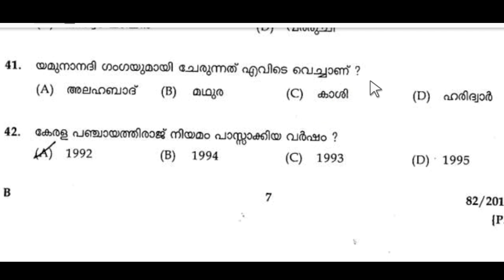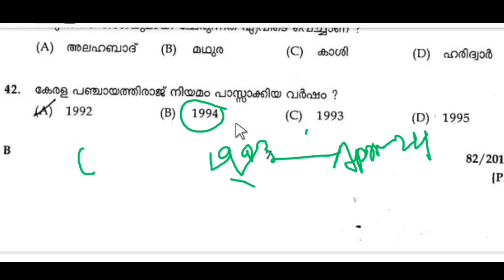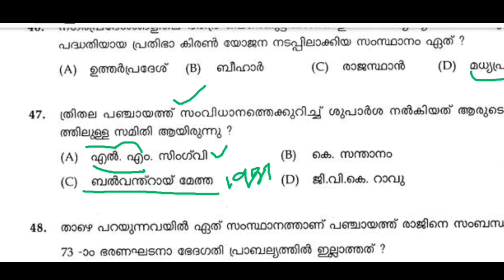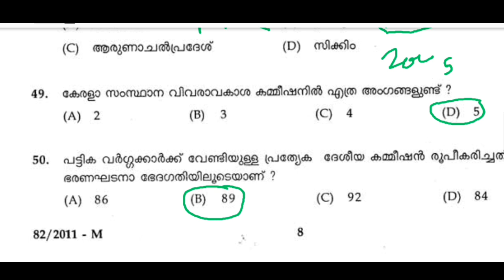LDC Days#Previous gk ldc questions#Ldc tvm 2011